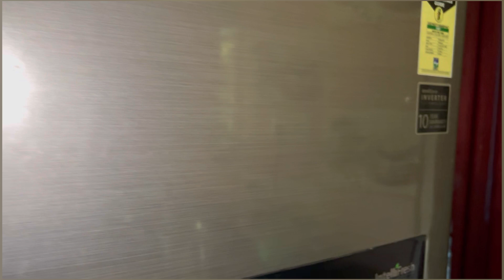ଆମ ଗାଁ ବାଦିପାଲା ॥ଓଡିଆ ପାଲା ॥@JasminiSena